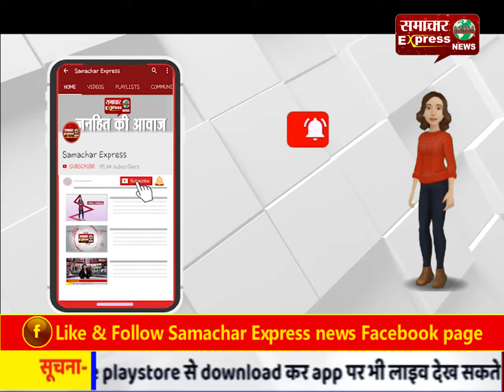सहकारिता मंत्री मुकुट बिहारी वर्मा ने कहा सीएए से भारतियों पर नहीं पढ़ेगा कोई प्रभाव